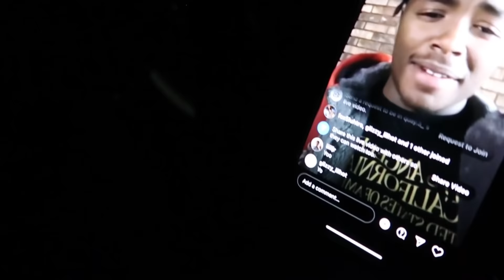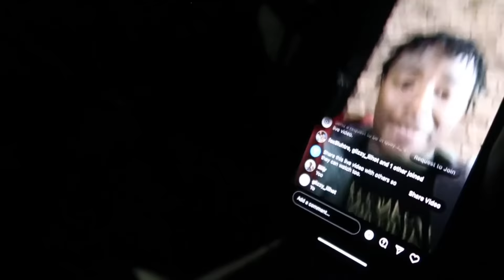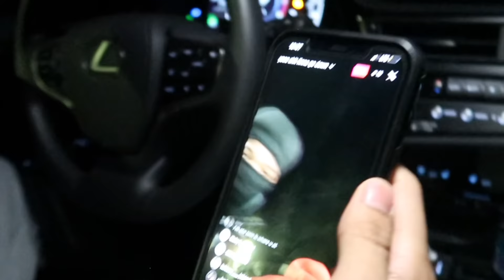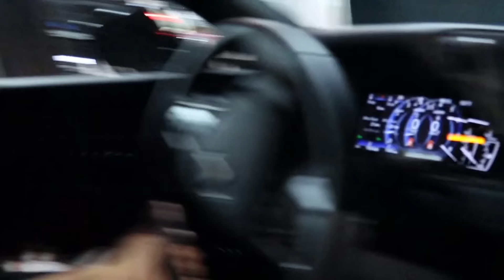I CAUGHT THE OPPS LACKING IN MY HOOD… *SHOTS FIRED*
500k grind‼️💕💫💫